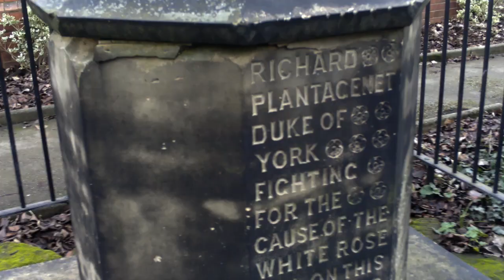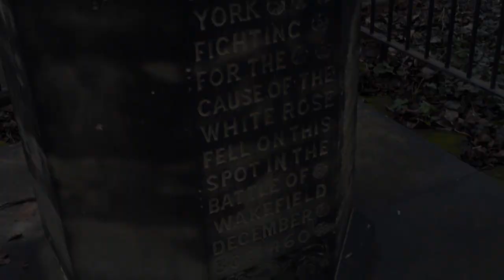Battle of Wakefield Memorial Event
This event commemorates the Battle of Wakefield that took place on 30 December 1460 during the Wars of the Roses. This was the battle where Richard of York was defeated and lost his life. This event is the origin of the mnemonic to remember the spectrum - 'Richard of York Gave Battle In Vain'.